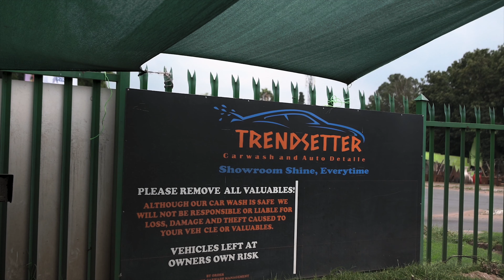VOLKSWAGEN GOLF TSI MK7.5 | AIR SUSPENSION | SOUTH AFRICA (4K)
Joey copped some Lambo wheels , so we decided to shoot !

Music used in video :
DJJD BEATS - IN EVIL WE TRUST ~ (prod) DJJD BEATS x DEXKIRIS
Please support the above artist

Gear used :
Nikon Z50 - Camera
Zhiyun Weebil S - Gimbal